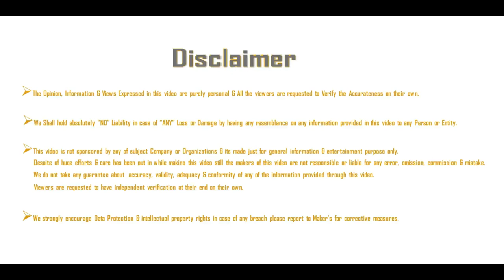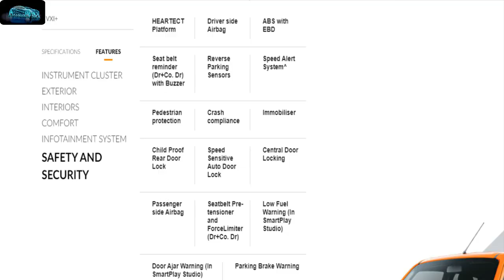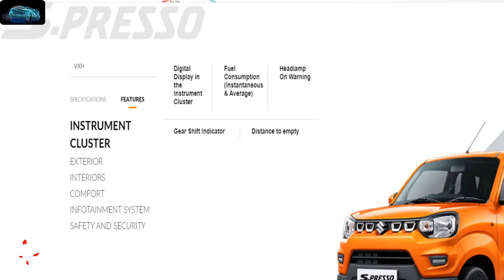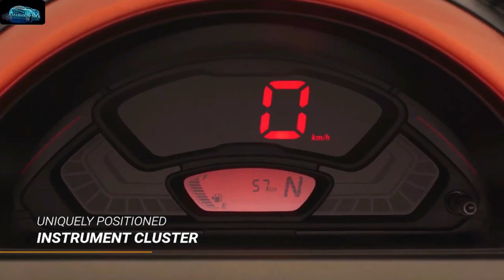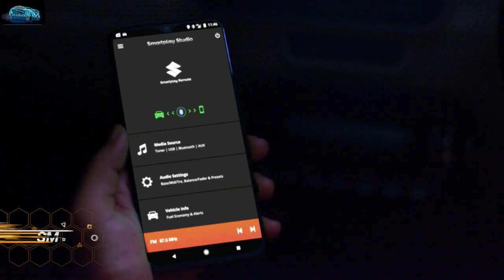Maruti S-Presso VS Tata Tiago Comparison: Price, Specs, Features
Maruti Suzuki Launched S-Presso in India.
This can be compared with Tata Tiago in term of Price, Exterior,Features.
The Tata Tiago is much better option than Spresso

Here I compare the two popular products which are S-presso and Tiago.
Which is better for you, know it in this video

My Gears